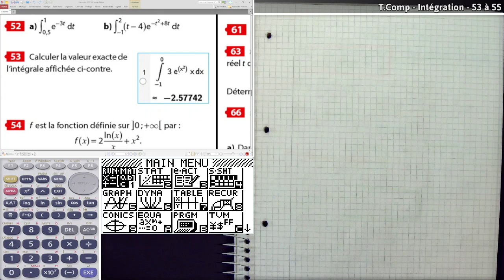T.Comp - Intégration - 53 à 55